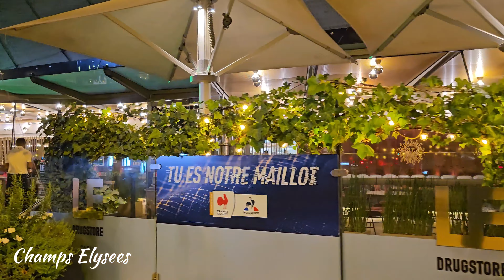Paris By Night Exploration with Captions travel 4K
Embark on an extraordinary journey through the mesmerizing city of Paris at night! This captivating YouTube video will take you to not just one, but four distinct neighborhoods that are renowned for their unique charm and allure. First, immerse yourself in the enchanting atmosphere of Trocadero and Eiffel Tower, where you'll witness the majestic beauty of the illuminated monument while enjoying the breathtaking views of the Seine River. Then, brace yourself for an unforgettable stroll along the iconic Champs Elysees, lined with luxury boutiques, theaters, and cafes, bathed in the glittering lights of the city. Next, wander through the historic Latin Quarter and Saint Michel, where you'll encounter the echoes of centuries past in the narrow streets, bustling with students, artists, and intellectuals. Lastly, venture into the vibrant neighborhood of Pigalle, famous for its lively nightlife, cabarets, and the iconic Moulin Rouge. Get ready to be amazed by the splendor of these neighborhoods and soak up the electric atmosphere of Parisian summer nights. Don't miss out on this unparalleled experience - the City of Light awaits!

Français: Embarquez pour un voyage extraordinaire à travers la ville envoûtante de Paris la nuit ! Cette vidéo captivante sur YouTube vous emmènera non pas dans un, mais dans quatre quartiers distincts, renommés pour leur charme et leur attrait uniques. Tout d'abord, immergez-vous dans l'atmosphère enchanteresse du Trocadéro et de la Tour Eiffel, où vous découvrirez la beauté majestueuse du monument illuminé tout en profitant de la vue à couper le souffle sur la Seine. Ensuite, préparez-vous à une promenade inoubliable le long des Champs-Élysées emblématiques, bordée de boutiques de luxe, de théâtres et de cafés, baignée dans les lumières scintillantes de la ville. Ensuite, baladez-vous dans le Quartier Latin historique et Saint Michel, où vous découvrirez les échos des siècles passés dans les rues étroites, animées d'étudiants, d'artistes et d'intellectuels. Enfin, plongez dans le quartier animé de Pigalle, célèbre pour sa vie nocturne animée, ses cabarets et le mythique Moulin Rouge. Préparez-vous à être émerveillé par la splendeur de ces quartiers et imprégnez-vous de l'atmosphère électrique des soirées estivales parisiennes. Ne manquez pas cette expérience inégalée - la Ville Lumière vous attend !

Captions :
00:00 start
00:50 Eiffel Tower Quarter
04:19 Louvre Quarter
07:57 Champs Elysees
09:28 Latin Quarter
14:09 Pigalle Quarter